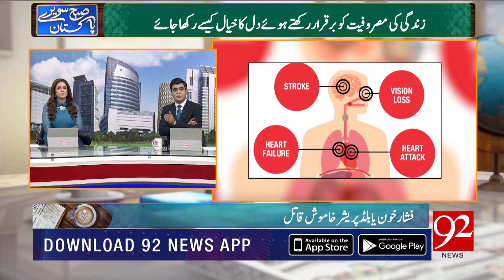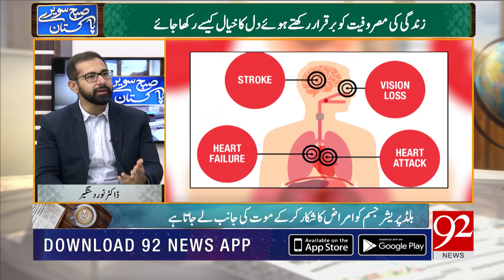Subh Savaray Pakistan | Causes of Heart Diseases | Part 2 | 31 August 2021 | 92NewsHD